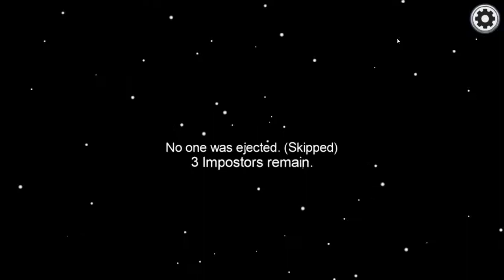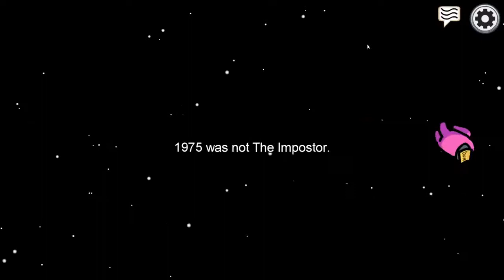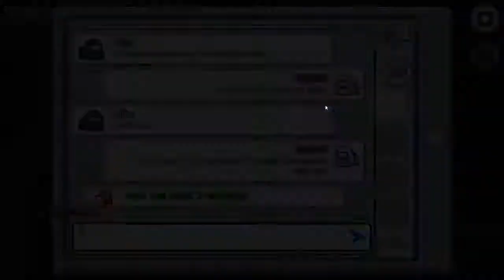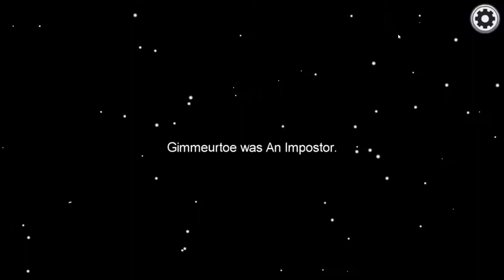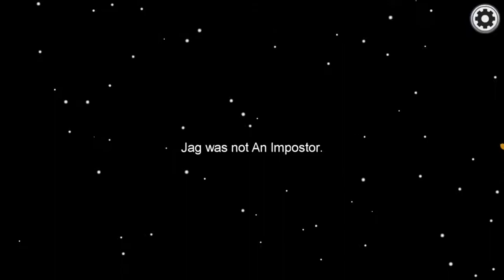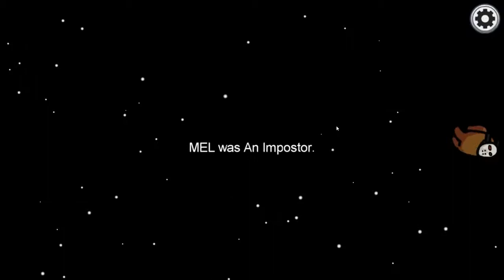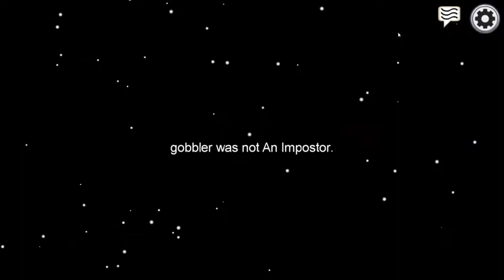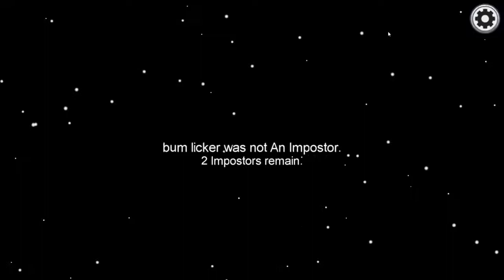Amoung us 1 Hour gamingwobiora8 (Obiblox)